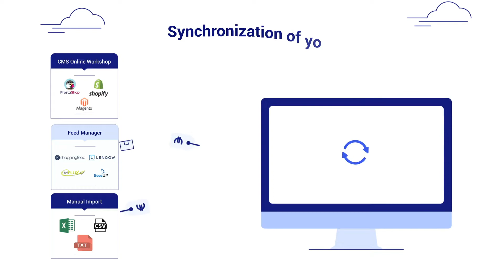Discover Boostmyshop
Boost My Shop - The Place for ecommerce management tools